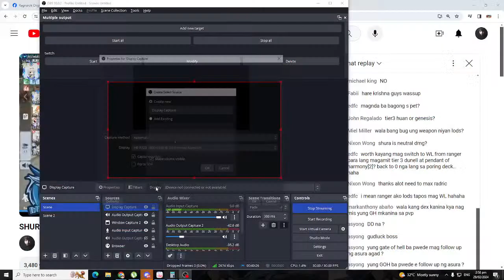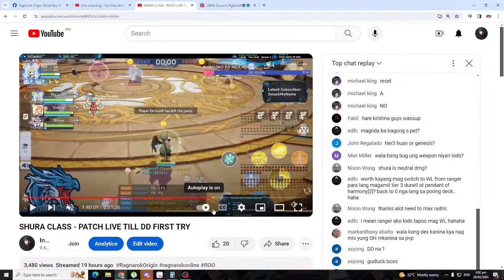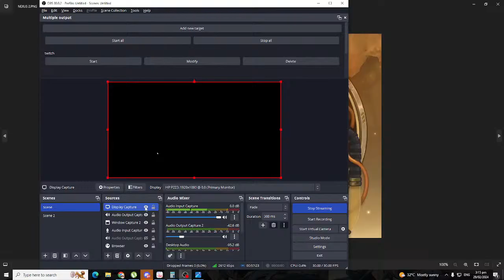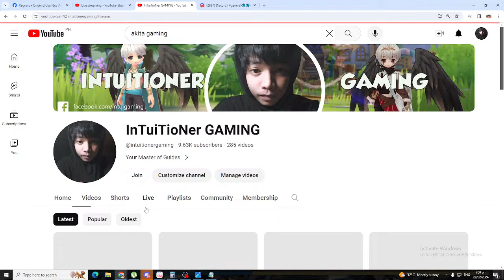SHURA CLASS - LETS BUILD PVE - TAMBAY NA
3 PALADIN VARIANT

 • ULTIMATE PALADIN ...

DEVO TANK PALADIN

 • RAGNAROK ORIGIN G...